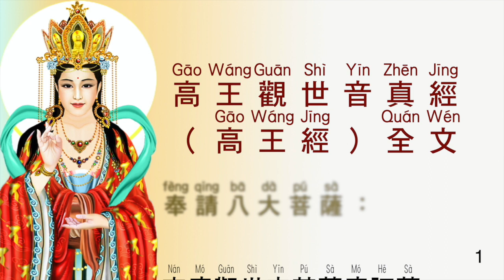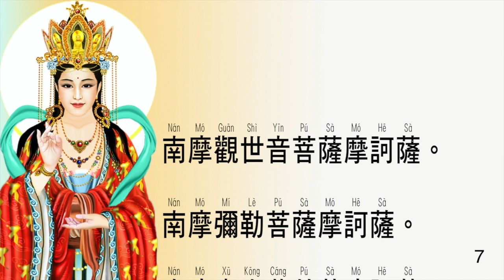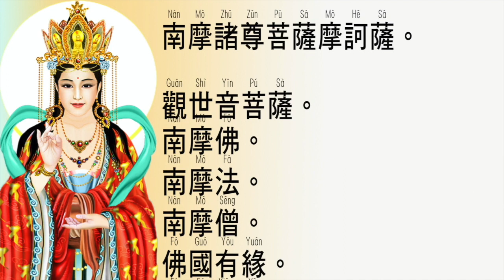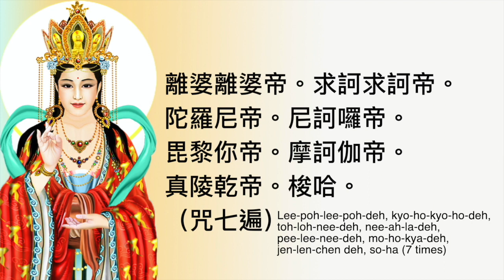高王觀世音真經完整版(7遍)--唱誦版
高王觀世音真經（高王經）
奉請八大菩薩：
南摩觀世音菩薩摩訶薩。
南摩彌勒菩薩摩訶薩。
南摩虛空藏菩薩摩訶薩。
南摩普賢菩薩摩訶薩。
南摩金剛手菩薩摩訶薩。
南摩妙吉祥菩薩摩訶薩。
南摩除蓋障菩薩摩訶薩。
南摩地藏王菩薩摩訶薩。
南摩諸尊菩薩摩訶薩。
觀世音菩薩。南摩佛。南摩法。南摩僧。佛國有緣。佛法相因。常樂我淨。有緣佛法。南摩摩訶般若波羅蜜。是大神咒。南摩摩訶般若波羅蜜。是大明咒。南摩摩訶般若波羅蜜。是無上咒。南摩摩訶般若波羅蜜。是無等等咒。
南摩淨光祕密佛。法藏佛。獅子吼神足幽王佛。佛告須彌燈王佛。法護佛。金剛藏獅子遊戲佛。寶勝佛。神通佛。藥師琉璃光王佛。普光功德山王佛。善住功德寶王佛。過去七佛。未來賢劫千佛。千五百佛。萬五千佛。五百花勝佛。百億金剛藏佛。定光佛。
六方六佛名號。東方寶光月殿月妙尊音王佛。南方樹根花王佛。西方皂王神通焰花王佛。北方月殿清淨佛。上方無數精進寶首佛。下方善寂月音王佛。無量諸佛。多寶佛。釋迦牟尼佛。彌勒佛。阿閦佛。彌陀佛。
中央一切眾生。在佛世界中者。行住於地上。及在虛空中。慈憂於一切眾生。各令安穩休息。晝夜修持。心常求誦此經。能滅生死苦。消除諸毒害。
南摩大明觀世音。觀明觀世音。高明觀世音。開明觀世音。藥王菩薩。藥上菩薩。文殊師利菩薩。普賢菩薩。虛空藏菩薩。地藏王菩薩。清涼寶山億萬菩薩。普光王如來化勝菩薩。
念念誦此經。七佛世尊。即說咒曰：「離婆離婆帝。求訶求訶帝。陀羅尼帝。尼訶囉帝。毘黎你帝。摩訶伽帝。真陵乾帝。梭哈。」（咒七遍）
十方觀世音。一切諸菩薩。誓願救眾生。稱名悉解脫。若有智慧者。殷勤為解說。
但是有因緣。讀誦口不輟。誦經滿千遍。念念心不絕。火焰不能傷。刀兵立摧折。
恚怒生歡喜。死者變成活。莫言此是虛。諸佛不妄說。高王觀世音。能救諸苦厄。
臨危急難中。死者變成活。諸佛語不虛。是故應頂禮。持誦滿千遍。重罪皆消滅。
厚福堅信者。專攻受持經。願以此功德。普及於一切。誦滿一千遍。重罪皆消滅。
高王觀世音真經　終。